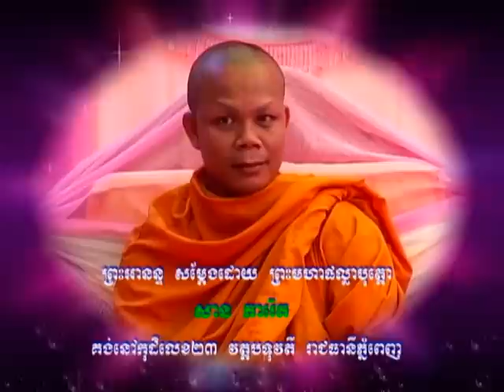ធម្មទេសនាគ្រែ៥ ភាគ១ -San Pheareth 2016 - Haotrai - khorn Sarath -khmerilove - khat Sokeourn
សូមស្វាគមន៍ពុទ្ធបរិស័ទជិតឆ្ងាយដែលមានបំណងចង់ស្តាប់នូវព្រះធម៌ទេសនា ចុចទីនេះដើម្បីមើលវីដេអូថ្មីៗ Welcome to san pheareth TV Online, this channel for ad serving Khmer Buddhist Dharma by Venerable San pheareth. We collected all Khmer Smot, Khmer traditional, Khmer wedding song, Khmer dhamma, dhamma Khmer, Khmer Dhamma, Dhamma Khmer, Thameachar Buth Savong, Khmer Traditional songs, Venerable San Pheareth, Lok Ta Such Khmer Surin, English dharma deshana and especially Khmer education. Thank for all to listen khmer dhamma talk san pheareth,khmer dhamma talk by san pheareth.khmer buddhist.khmer tesna.khorn sarath Khmer buddhist
Khmer buddhist new today 2016 Khmer Dhamma Talk by Ven. San Sochea at France,San Sochea TV Online